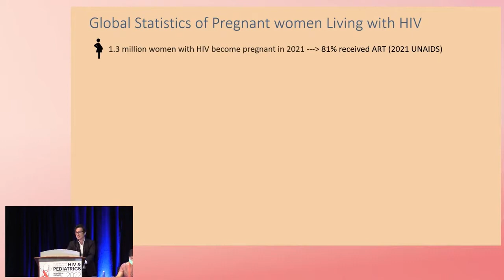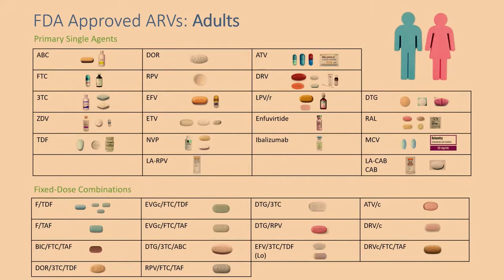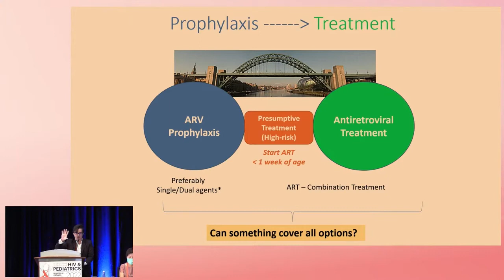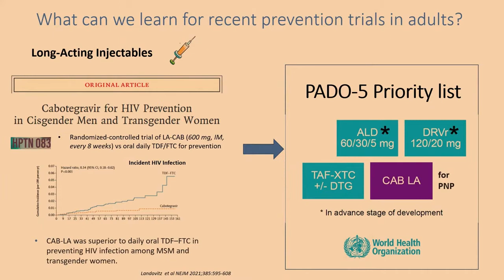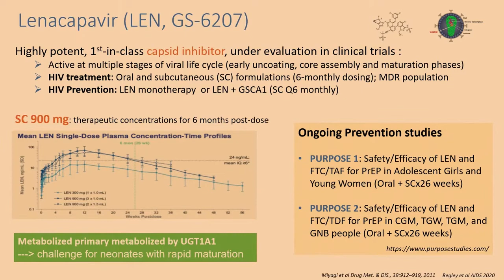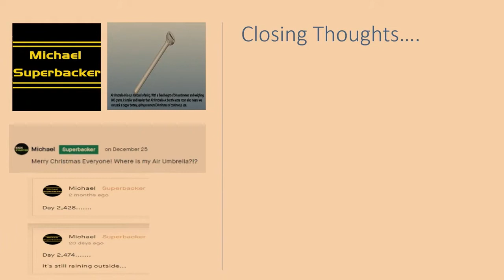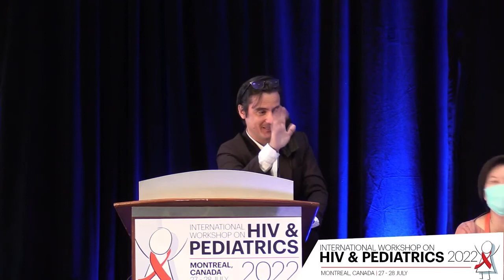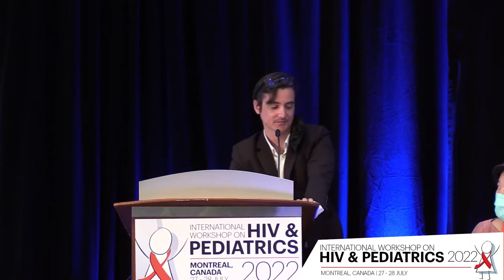New Directions in Infant Postnatal Antiretroviral Prophylaxis and Treatment - Tim Cressey, MSc, PhD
Description
- Presenter: Tim Cressey, Chiang Mai University
- Lecture: New Directions in Infant Postnatal Antiretroviral Prophylaxis and Treatment
- Presented in Session 4: Prevention of New Pediatric HIV Infections (and Improving Maternal Health)

Meeting Description
The 14th International Workshop on HIV & Pediatrics took place as a hybrid meeting from 27-28 July 2022 in Montreal, Canada.

Although we have witnessed a dramatic global scale-up of antiretroviral treatment (ART) as well as efforts to prevent vertical HIV transmission in the last decade, there were 160,000 new pediatric infections in 2018 and an estimated 1.7 million children under 15 years of age living with HIV. Children are substantially less likely than adults to be diagnosed, initiate treatment, and achieve durable viral suppression. Currently, only 54% are receiving ART, and treatment of pediatric HIV infection, particularly in infants and young children, remains complex and problematic, with continued use of suboptimal ART formulations and regimens.